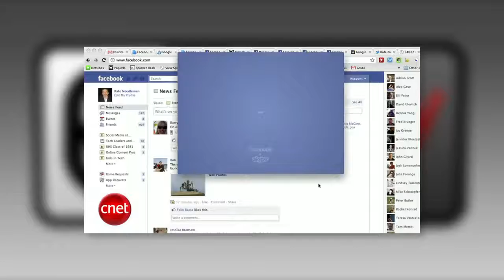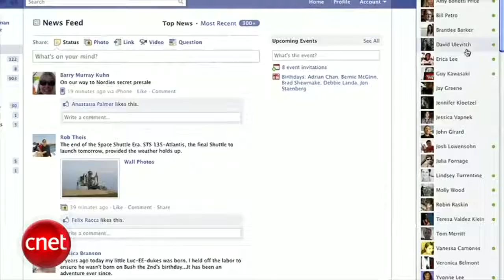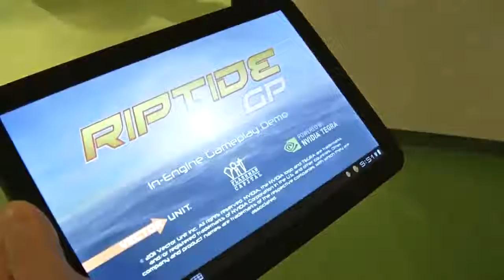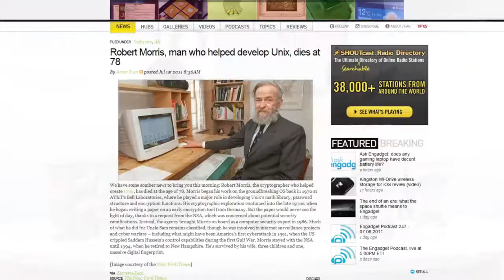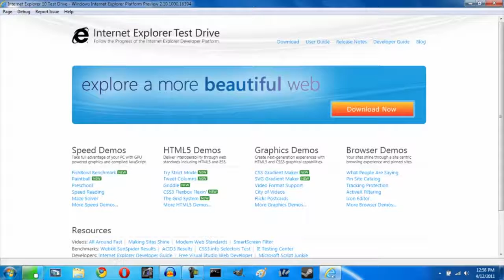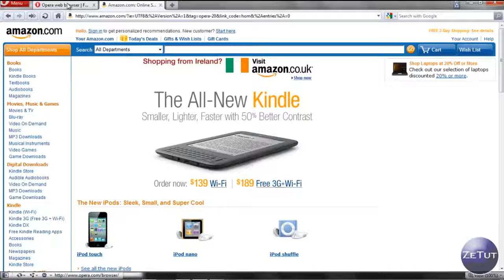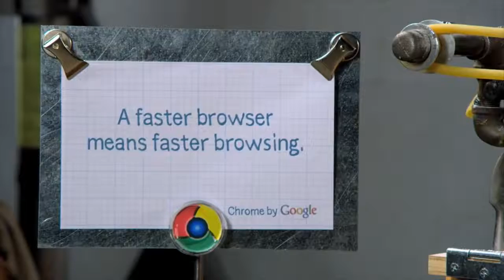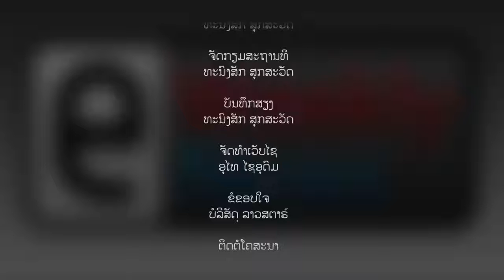22e Corner Weekly News EP14